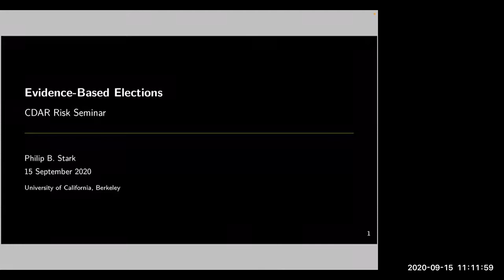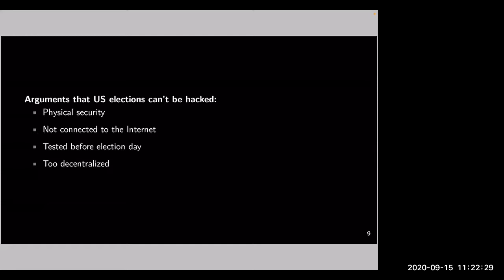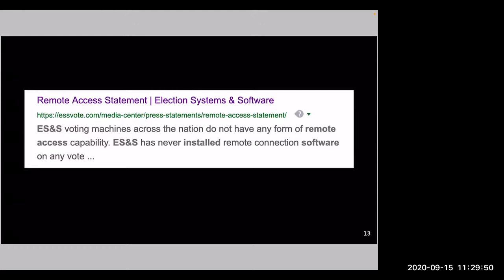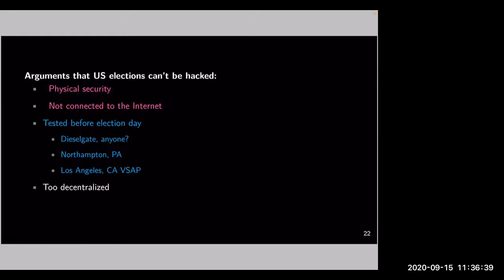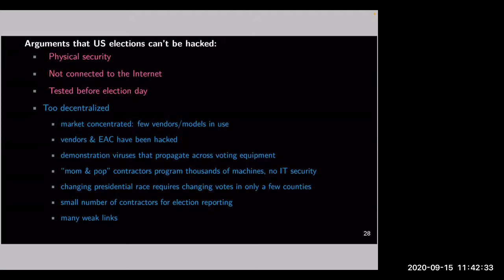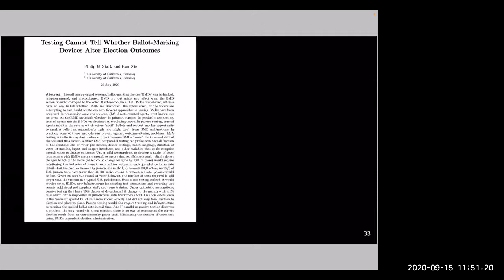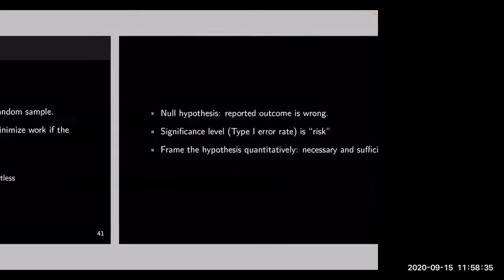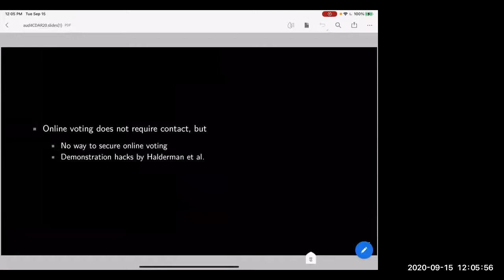Philip Stark, UC Berkeley: Evidence-based Elections (9/15/20)